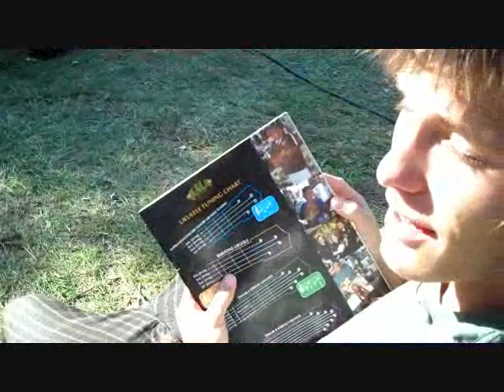Pickin' & Flippin' 2010 - 4 of 4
Flip Ultra HD video of the 2010 Walnut Valley Festival in Winfield, Kansas. Includes footage of the prairie storm that smashed the campgrounds, as well as musical performances by Wayne Gottstine (of Split Lip Rayfield), Kansas City Bear Fighters, Mark Brown, Deadman Flats, Levi Lunde, Mike West (of Truckstop Honeymoon), Taichi Ueno (of Kanzashi) and many others. Pardon the low quality of the video; my PC doesn't have enough memory to render this much material in higher resolution.